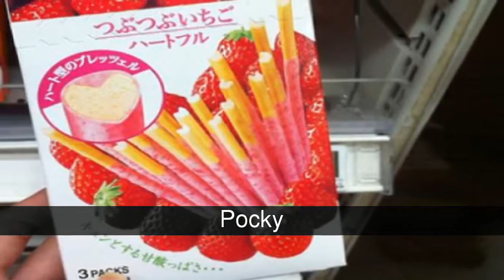Platos de comida asiáticos deliciosos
He aqui una lista de los platos de comida asian mas deliciosa que yo conozco, si tienen alguna sugerencia diganme y encantada lo agrego, gracias por ver y voten sus favoritos :).

En la lista de platos de comida asiáticos deliciosos tenemos:
Dorayaki
Sushi
Ramen casero
Curry
Alitas de pollo con salsa BBQ
Cerdo dulce
Yakisoba
Lumpia
Ramen picante
Fideos Soba
Satay
Nieve de mango
Ddeokbokki
Takoyaki
Tofu frito
Pocky
Peking duck
Yakitori
Rollos de arroz con langosta picanta
Sopa de arroz y fideos
matcha & genmaicha
Tteokbokki
Pastel de zanahoria frita
Xiao Long Bao (decolorado)
Postre con forma de pez globo
Laksa
kuih Dar Dar & Kuih Lapis
Taho
Cangrejo con chilli
Japchae
Tau fu fah
Okonomiyaki
Omurice
Pollo hainanese
Brocheta de gallina asada
Sopa de camarones
Bacalao con soya
Sopa de pulpo
Chai Tow Kway
Budae jjigae
Patbingsu
Rollo de cerdo
Shanghainese
Onagi Don
Bánh Bèo Huế
Ayam peniet
Patbingsoo
Chilli pan mee
Pan mee
Jokbal

Dorayaki
postre.

Sushi
aperitivo.

Ramen casero
comida.

Curry
comida

Cerdo dulce
comida.

Yakisoba
comida.

Lumpia
comida.

Ramen picante
comida.

Fideos Soba
aperitivo.

Satay
aperitivo.

Nieve de mango
postre.

Ddeokbokki
aperitivo.

Takoyaki
aperitivo.

Tofu frito
comida y aperitivo.

Pocky
postre.

  haha los conocidos pockys c:.

Peking duck
comida.

Yakitori
aperitivo.

comida.

comida.

matcha & genmaicha
postre.

Tteokbokki
comida.

comida.

aperitivo.

postre.

Laksa
comida.

postres.

Taho
postre.

Cangrejo con chilli
aperitivo.

Japchae
comida.

Tau fu fah
postre.

Okonomiyaki
postre.

Omurice
comida.

Pollo hainanese
comida.

aperitivo.

Bacalao con soya
comida.

Sopa de pulpo
comida.

Chai Tow Kway
comida.

Budae jjigae
comida.

Patbingsu
postre.

Rollo de cerdo
comida.

Shanghainese
aperitivo.

Onagi Don
comida.

Bánh Bèo Huế
aperitivo.

Ayam peniet
comida.

Patbingsoo
postre.

Chilli pan mee
comida.

Pan mee
comida.

Jokbal
comida.